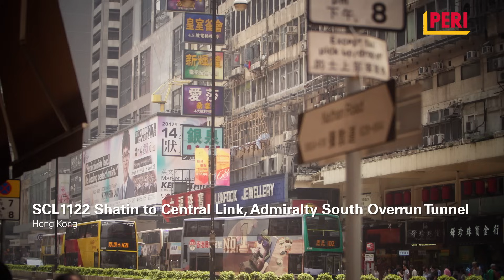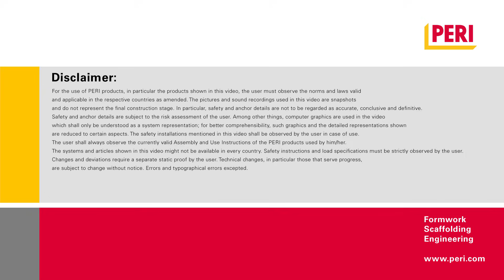FORMWORK | Construction of SCL 1122 Shatin to Central Link, Admiralty South Overrun Tunnel, HK (EN)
Shatin Central Line Contract 1122 is an overrun tunnel for the new MTR line that connects the satellite town Satin, directly with Admiralty Station. It consists of 700m of the tunnel, with various cross-section sizes. PERI supplied formwork systems to construct the most challenging works on the project, the tunnel lining of the bifurcating and fan niche sections. The tunnel lining was poured into three stages:
1.         DUO, The lightweight fiberglass reinforced polymer formwork is supplied for the kicker
2.         Single sided formwork SB brace frame, combined with bespoke fabricated steel forms is supplied for the walls.
3.         Hydraulically operated structural steel carriage that runs on rails, together with bespoke steel formworks are supplied for the cavern.